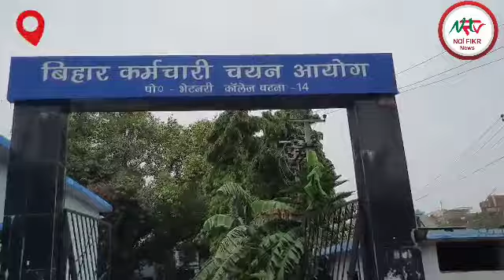Assistant Urdu Translators को मुख्यमंत्री से इंसाफ की उम्मीद।।naifikr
कर्मचारी चयन आयोग के हिटलर शाही फरमान का दंश झेल रहे 600 सहायक उर्दू अनुवादक के कामयाब  पिछडी जाती के मुसलमान पिछ्ले दो महीने से सरकारी साहबों के दरवाजे पर इंसाफ कि गुहार लगा रहे हैं।ये समाजिक इंसाफ वाली सरकार के लिए बदतरीन दाग है।